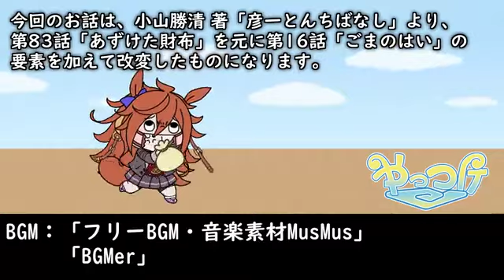Tanuki Tale Series - Entrusted Money Bag 2